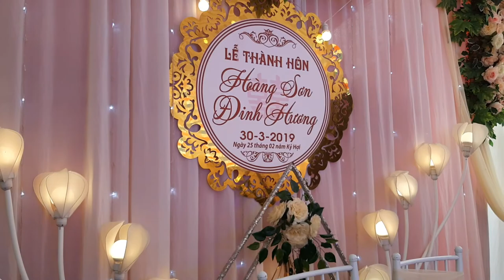HAPPY WEDDING | HOÀNG SƠN - ĐINH HƯƠNG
Lễ Thành Hôn HOÀNG SƠN - ĐINH HƯƠNG
ngày 30/03/2019